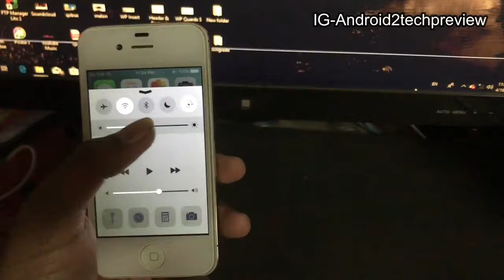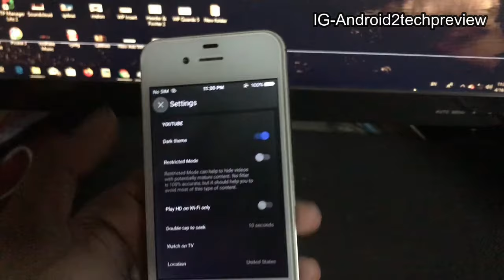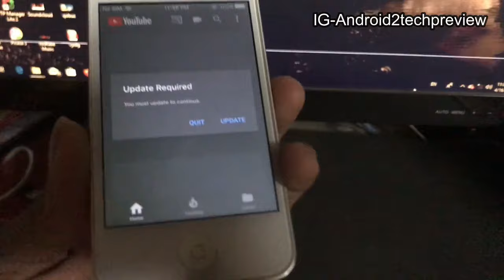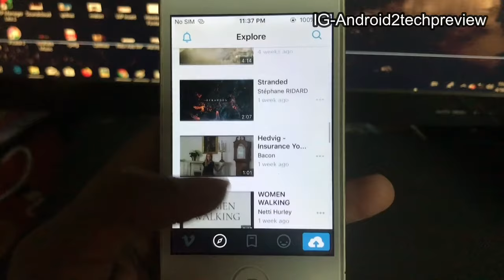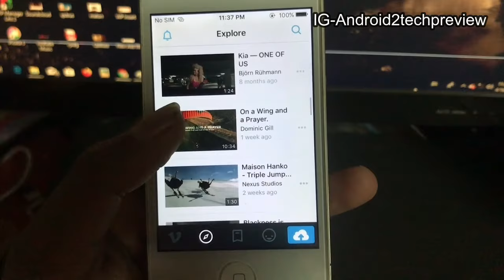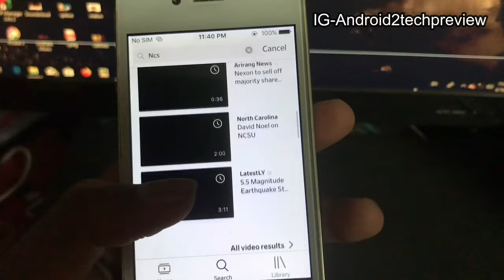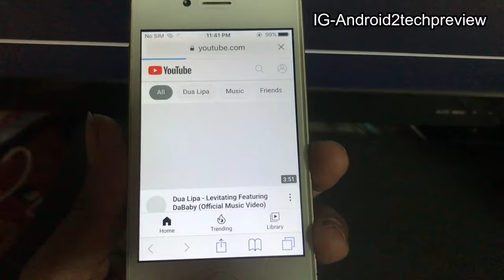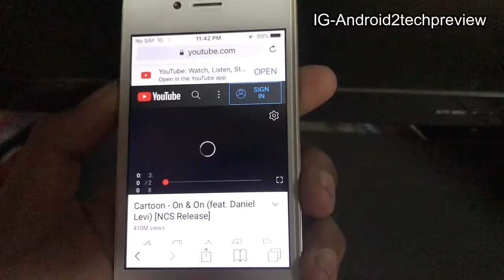YouTube Update Required can be fixed or Any Alternative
Youtube App for iPhone 4s in longer supported but the thing is Prime Video and Netflix Still Working so is any way to fix Youtube Update Required or any alternative is there to use

YouTube App is supported currently on iPhone 5s later and you required to have and it's very old now which make sense that you need to upgrade your iPhone now

What's Your Thought I want to know